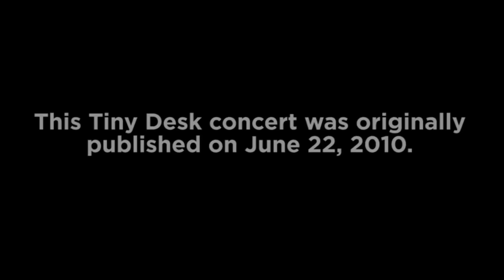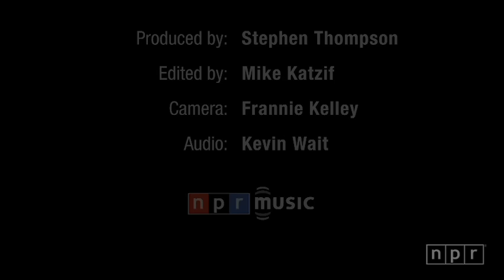'Weird Al' Yankovic: NPR Music Tiny Desk Concert From The Archives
We've been filming Tiny Desk concerts for more than 10 years. While revisiting our archives, we discovered that some of our earliest concerts never made it to YouTube!

Stephen Thompson | June 22, 2010

Several generations of nerds can chart the course of their lives against the career trajectory of "Weird Al" Yankovic. For me, his 1984 album In 3-D was the first record I ever owned, and his appearance at the Wausau County Fair in 1985 was the second concert I ever attended. I spent my 17th birthday being driven to the movie theater — by my mother, of course — to watch UHF, Yankovic's debut as a leading man, by myself. (And I mean by myself; my ticket marked a significant percentage of the film's theatrical grosses.) The night before I turned 20, I jumped into a makeshift mosh pit when Yankovic and his band played "Smells Like Nirvana" at a concert; when I staggered back to my seat, winded, it was the first time I'd ever felt old.

Sorry for the self-indulgent reminiscences, but Yankovic has had a profoundly positive impact on my life for nearly 30 years. Not only did he seem like a kindred oddball during that horrible stretch of adolescence when everyone feels like their pants are falling down at all times; he also taught me to look at pop music in a different way — to take it apart, analyze it, laugh at the cliches and put it back together in funny and playful ways. He took my youthful obsession with pop music and fed it like no one else.

Last fall, I was honored to write the liner notes to a two-disc greatest-hits package called The Essential "Weird Al" Yankovic, in which I laid out the case for the man's enshrinement in the Rock and Roll Hall of Fame. More than three decades of pop-cultural relevance, during which time many of the stars he parodied came and went. Twelve million albums sold, with the highest-charting one (2006's Straight Outta Lynwood) arriving more than a quarter of a century into his career. A band talented enough to slide seamlessly into dozens of pitch-perfect personae.

But even after all those accomplishments, Yankovic and his band had one milestone yet to reach: They hadn't yet played their first Tiny Desk Concert. For a band accustomed to perfectionism on stage and in the studio — knowing how to get every note right is, after all, a vital component of any good parody — the modest surroundings and single microphone necessitated some adjustment. But in these three Yankovic originals (1988's "Good Old Days," 1992's "You Don't Love Me Anymore" and the new White Stripes pastiche "CNR"), it's remarkable how quickly the singer and his band adjust and thrive. Now can they get into the Hall of Fame?

Set List:
"You Don't Love Me Anymore"

"CNR"